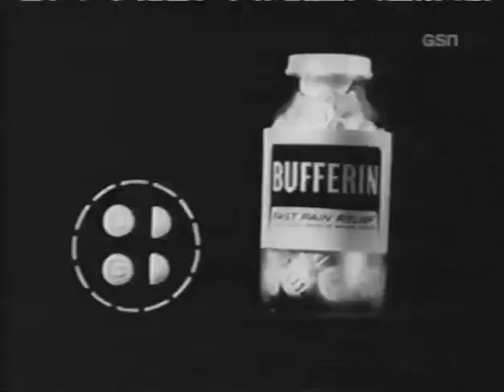PASSWORD 1965-03-18 Inga Swenson & James Mason